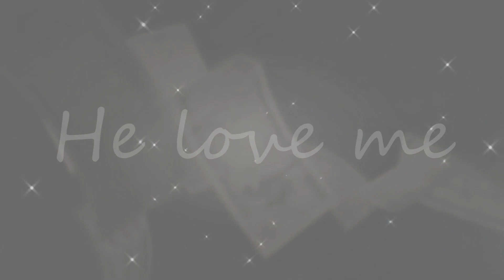Daisuke Kanbe MEP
*Hello everyone*

welcome in my channel☆Anime future☆

Anime : Fugou Keiji

 Characters : Daisuke Kambe

Song : Sugar Daddy